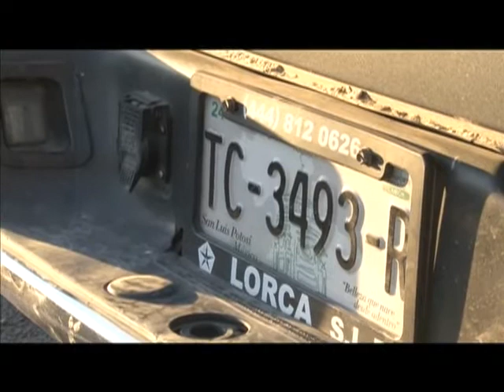Muere joven motociclista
La falta de precaución causó la muerte de este joven